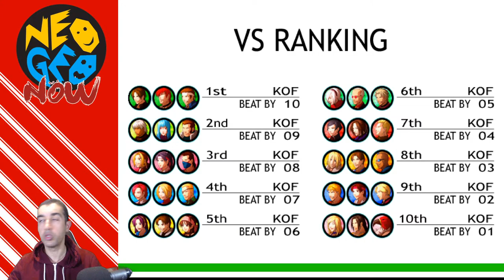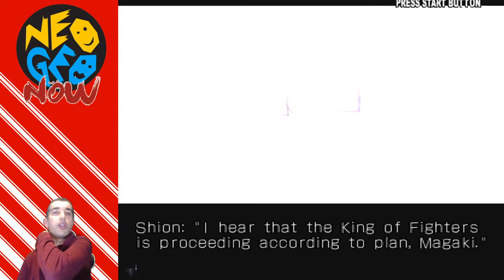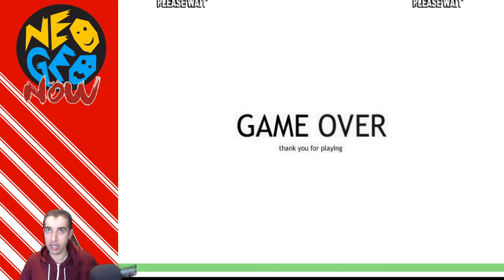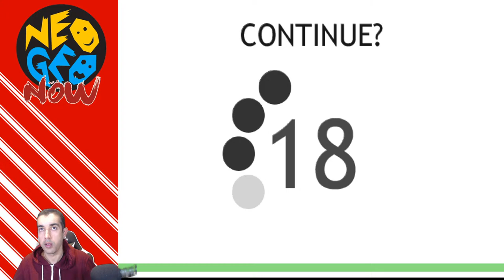Retro-Sunday: Let's Play KOFXI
Check out the New Neogeonow Online Shop For Some exclusive Goodies

Get 3 Months of Express VPN Free When you Sign up through this